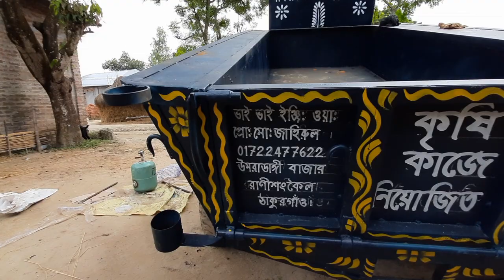বাংলা টাইটানিক পাওয়ার স্টিয়ারিং পাওয়ার টিলার 01722477622 রানিশংকেল ঠাকুরগাঁ